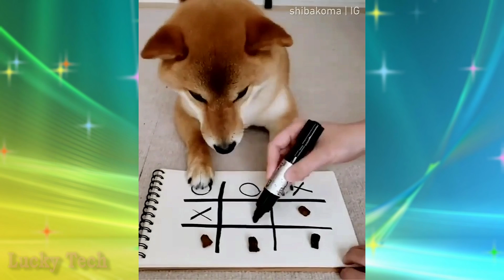УДИВИТЕЛЬНЫЕ ИДЕИ И ТВОРЧЕСТВО МАСТЕРОВ СВОЕГО ДЕЛА ✦ 24 ✦ Lucky Tech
Друзья! Если вам понравилось видео не сочтите за труд:
- чтобы не пропустить новые ролики кликнуть по колокольчику 🔔